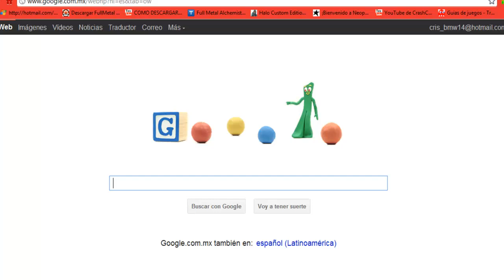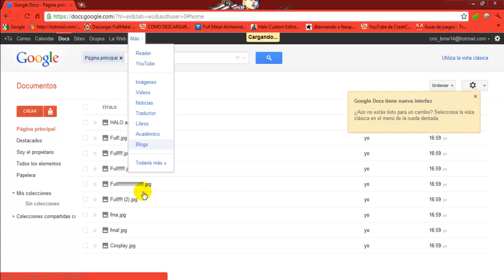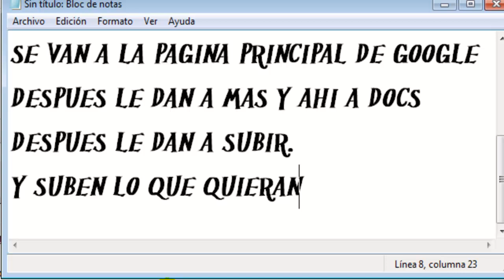Como Subir Imagenes A Google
Procedimiento:
1.-Abren Su Navegador y Se Van A Y Le Dan A Más.
2.-Luego Le Dan A Docs.
3.-Le Dan Subir(en seguida de donde dice crear)
4.-Buscan Lo Que Quieren Subir Y Listo!!!